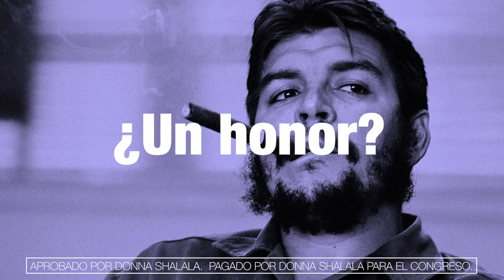Sinvergüenza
Para Miami, Fidel Castro es un dictador. Para Maria Elvira Salazar, es 'el hombre que capturó la imaginación social en los años 60s'...'El Comandante'.